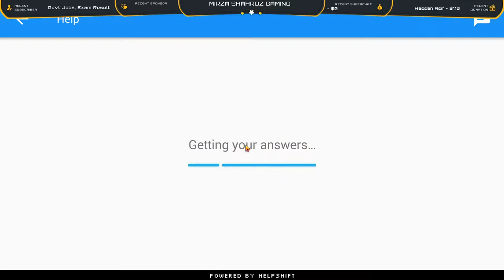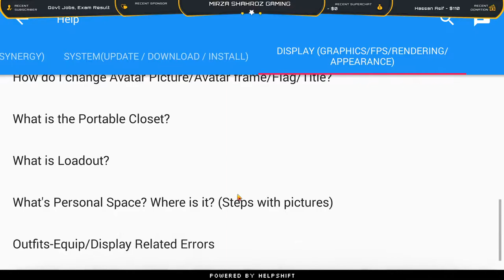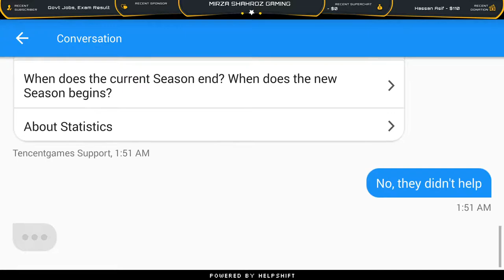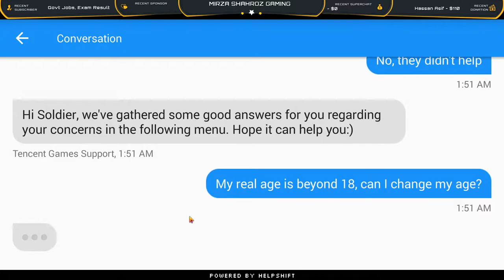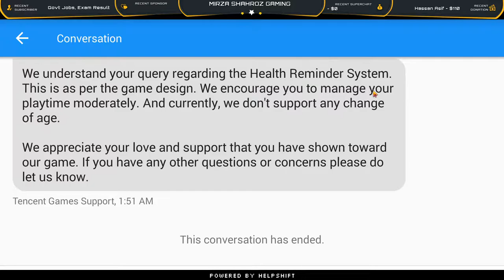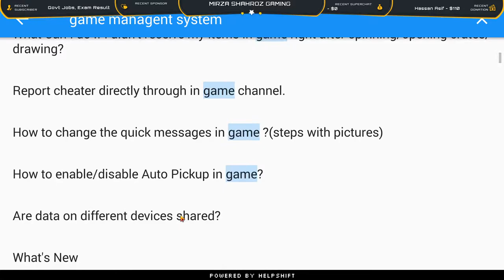GOOD NEWS PUBG UNBAN Thank You Waqar Zaka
My System Specifications:

💻 GPU - Zotac 1070 OC Extreme edition 8GB
💻 RAM -16GB DDR3 1600Hrz
💻 HDD - 2TB Western Digital
💻 SSD -120/250GB
💻 LCD - dell 24' 1080p 60hz (Second Monitor)
💻 LCD - dell 22' 1080p 60hz (Third Monitor)
💻 Mouse - Bloody A91
💻 Headset - SteelSeries v2 (Black)
💻 Keyboard - MotoSpeed (Mechanical)
💻 Mic - Razar Serien 10